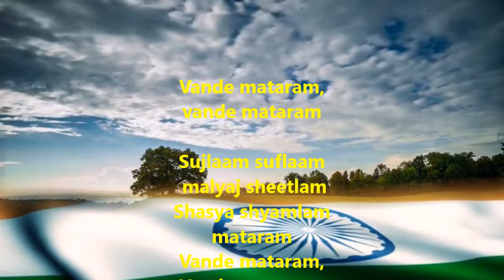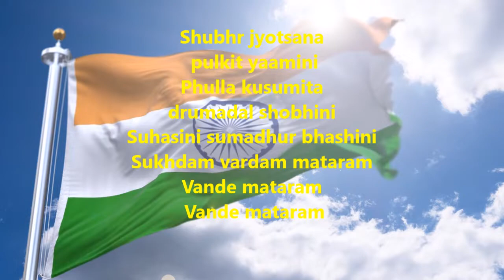Happy Republic day.....Vande Matram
Vande mataram,
vande mataram

Sujlaam suflaam
 malyaj sheetlam
Shasya shyamlam
mataram
Vande mataram,
Vande mataram,

Shubhr jyotsana
 pulkit yaamini
Phulla kusumita
drumadal shobhini
Suhasini sumadhur bhashini
Sukhdam vardam mataram
Vande mataram
 Vande mataram